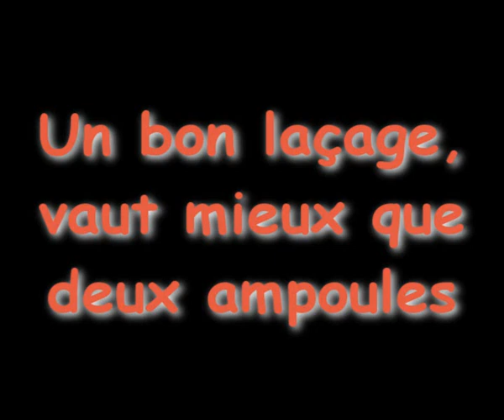Bon laçage des chaussures de montagne/Good lacing-up of mountain shoes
Bien lacer les chaussures de montagne.